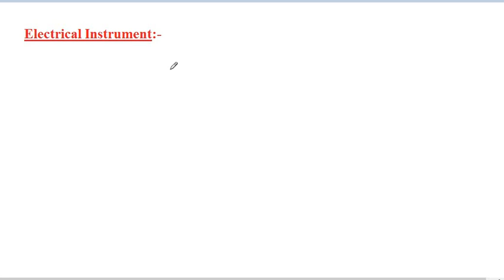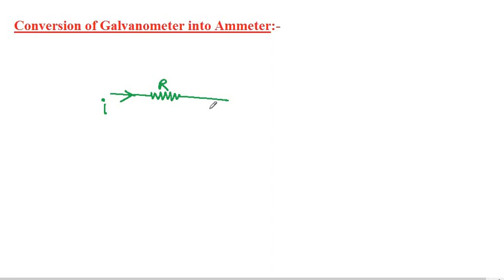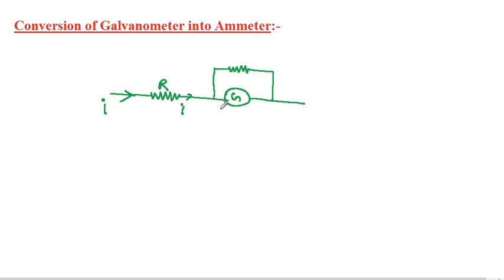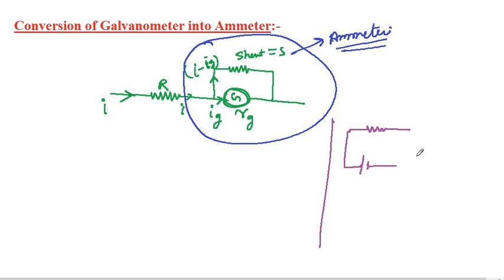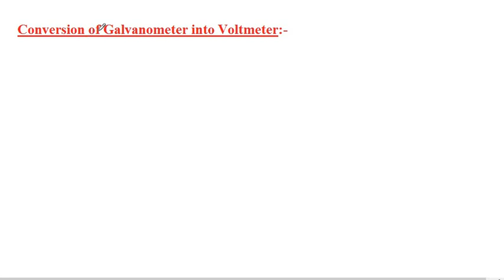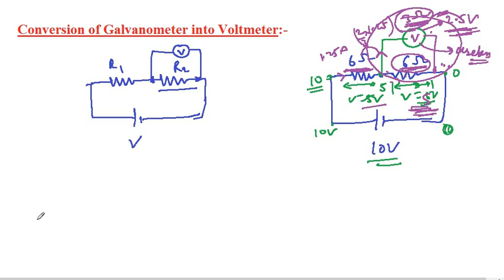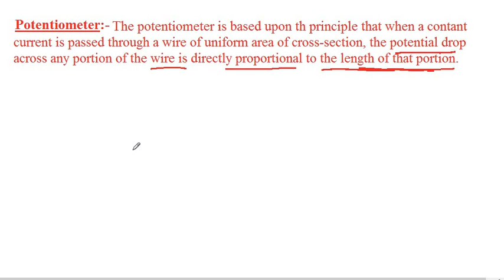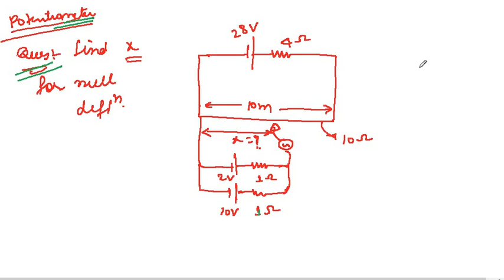Current Electricity II Part-8 II IIT JEE and NEET II Physics By S.K Sir(IIT GUWAHATI)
In this video lecture we discuss about electrical instrument like meter bridge,Potentiometer and conversion of galvanometer to ammeter and voltmeter and some important problem based on it...